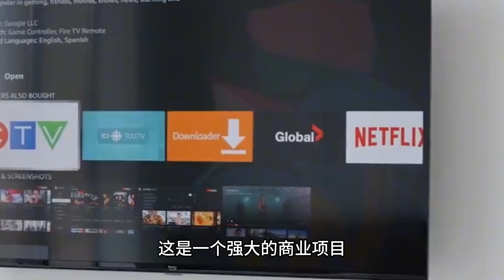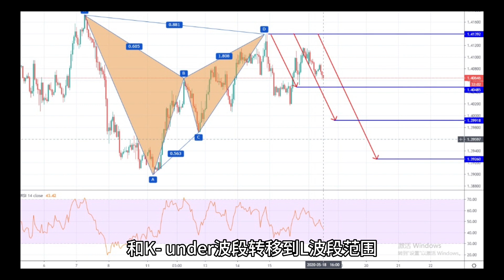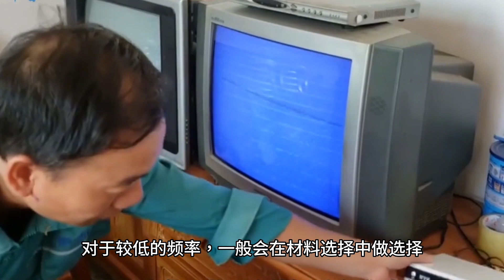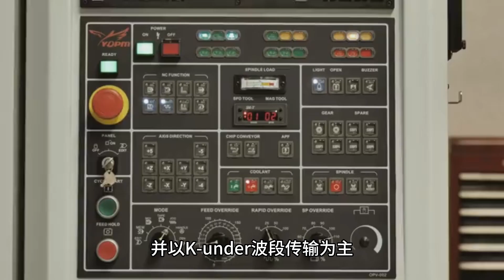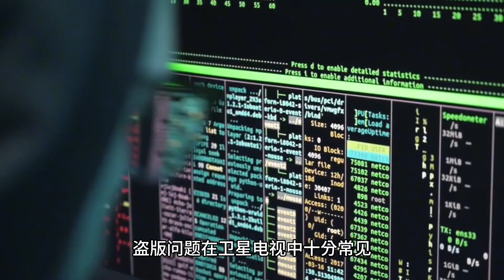[MULTI SUB] “卫星锅”为何被禁用？究竟能看见啥？我们小看“卫星锅”了 Why was "satellite dish" BANNED? What exactly can you see?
Why was "satellite dish" banned? What exactly can you see? We underestimated the "satellite dish"